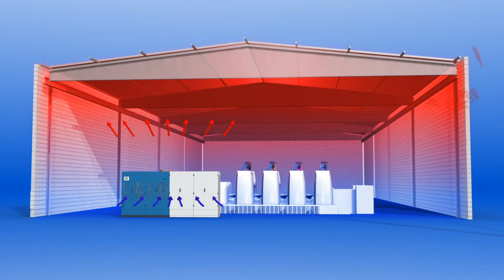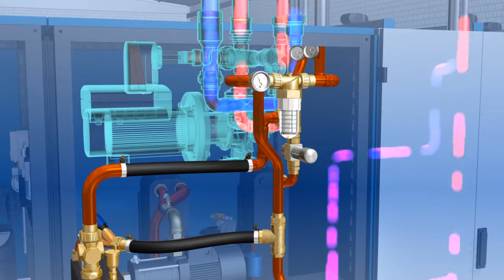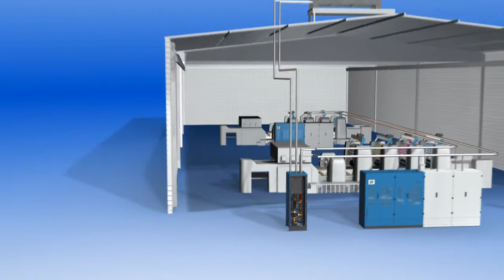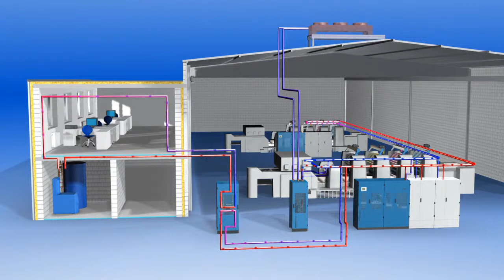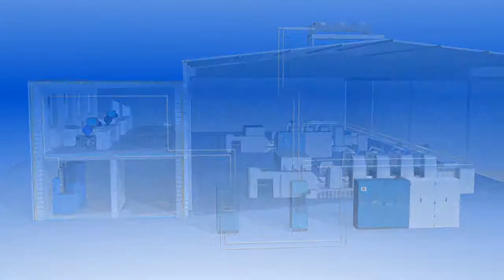animation central cooling - heat recovery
central cooling and heat recovery by technotrans

he productivity in the print hall is continually increasing. Modern printing presses achieve speeds of 18,000 sheets an hour. This also affects the demands made on peripheral units. Dampening solution preparation, ink unit temperature control, the supply of blow and suction air yield a higher performance, but also produce considerably more waste air.

Air-cooled units normally just unload this heat to the surrounding area. This releases energy, that is not only not used, but that actually makes it more difficult to maintain stable production condtions.

A central water cooling unit efficiency counters such effects. It channels all energy and heat. The ambient conditions in the print room remain unaffected and support the process stability.